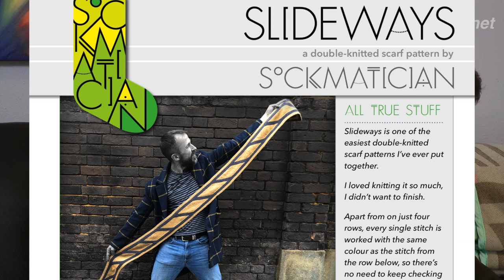Men Knitting Podcast #2, Nathan Taylor Classes, Skein Sisters Sydney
Hey guys it's George here form Menknitting.net and I just wanted to give a little bit of a mini podcast if I may after my weekend in Sydney. So it has been a huge week. As you remember from the last time that we chatted. That we chatted. That was with the amazing Nathan Taylor. So Nathan was doing some classes here in Australia as well as New Zealand. So unfortunately the classes in Melbourne did not bode well with my work here so thankfully the wonderful people and Skein Sisters in Sydney were having classes across the weekend. So I was able to fly up to Sydney, catch up with my loved ones and do some amazing classes and it was really, really fun. So it started on the Friday night and that was with a men's knitting group and that was really, really cool. It's nice to have a group of guys, I think it was about probably ... I think it was about 15 guys in total actually. All knitting, all at different stages of their knitting journey and it was just really fun. Good food, cheese, wine. I don't actually drink but I enjoy people who drink.

So yeah we were just really relaxed and chatting and what I really, really liked ... so I've never been to Skein sisters before and it's got the best environment. When you go in it feels warm and I know that sounds weird but you go into some yarn stores and the vide is cold right? Which is kind of ironic when you think, "This is a yarn store where everything's warm and loving and wraps around you." So to be in this environment which was really warm and welcoming was just fantastic and there's yarn everywhere right? And some really great books and there a whole couch area that is set up where you can just relax and start knitting and you know. The staff were fantastic and I got to meet Deb. Now Deb first came to my attention because she runs a continental knitting class. Ow I've kind of only just gotten into continental over the past four months and I'm still getting my positions and rhythm into it but man she is a demon. Check out this little snippet of video.

I know right? look at those fingers fly. It is absolutely incredible. So anyway, Deb had a class last week. I really wanted to go but it was like, I cannot really justify flying to Sydney two weekends in a row and I let Deb know this and she was great, "Good come. Sit with me. sit beside the couch." And she sat me down and she just went through hand positioning, yarn management and that was what I needed. That was the step that I needed to be able to get a really nice rhythm and I haven't perfected it yet and I must admit. Do other people get this? I've actually got a yarn burn on my finger. Oh there it is. You can just see there's this one little bit where the yarns been running through this one spot so I'm moving it around and actually going to some throwing for [inaudible 00:03:36] just so I get that. Don't keep on killing that one little bit of skin but kudos to Deb. Beautiful classes, beautiful environment and she's just so welcoming as are all of the staff there. So that was a really, really fun night and a great chance to meet up with fellow knitters in Sydney. So perfect start to the weekend.